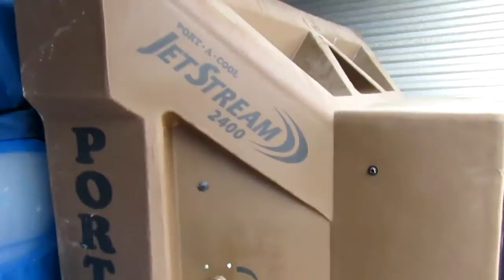PORTA-A COOL PACJS2400 For Sale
Port-a-Cool Water Cooler, Model PACJS2400, Serial # 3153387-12, Selling Cooler Unit Only, Unit was plugged in only, as seen in video and the blower is working but was not connected to water and no assessment was made to the overall condition and is being sold, like all the items we sell, "AS IS" with No Warranty. Special Note:  This item is being sold by a Texas Bank and is being stored in a Storage Unit.  The buyer will have 14 days after the auction closes to pick up this item.  After the 14th day the Bank will no longer pay for the storage unit and both the Selling Bank and Blue River Auctions will not be responsible for this item if the buyer fails to pick it up within the 14 days.  We appreciate all bidders but just want to make sure there is no confusion in the time frame of 14days that item must be picked up.
*No Loading Assistance Available ,Seller will not provide any shipping assistance which will be the responsibility of the buyer. If you have any questions or wish to set an appointment for inspection, please call or email Blue River Auctions.
* NO Buyer Fee's & NO Reserves
* See Terms & Conditions of Auction including that All items Sell “AS IS” “With No Warranties and must be removed within 14 days from Auction Closing.